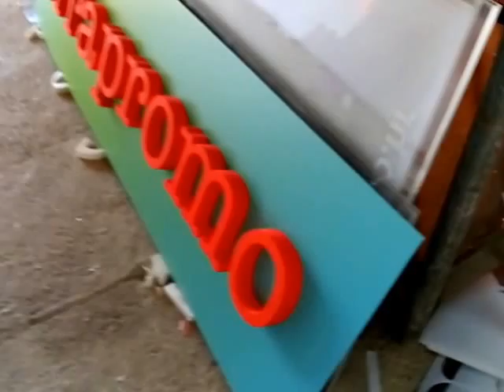ANTE-MATE terapromo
Ovo je natpisna ploča za firmu TERAPROMO. Podloga je oa ALUBONDA koji je prelijepljen sa isprintanom folijom. Slova su napravljena od stiropora debljine 5 cm. Ono što želimo naglasiti je to da su slova farbana u crvenu boju i popunjene su rupe kod slova E, A, O i P. Mjesta koja su popunjena (pokrpana) se vide kada se kamera približi.

Loki mob.: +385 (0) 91 / 420 1900
Marina mob.: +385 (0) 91 / 792 7940
Blagomir mob.: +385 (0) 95 / 592 5533
RADNJA DGO mob: + 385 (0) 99 / 251 5472
NAMA mob: + 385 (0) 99 / 483 2169